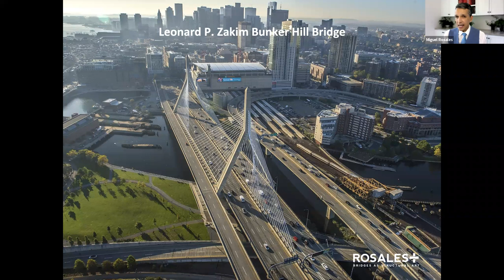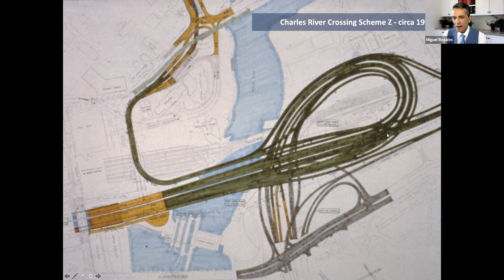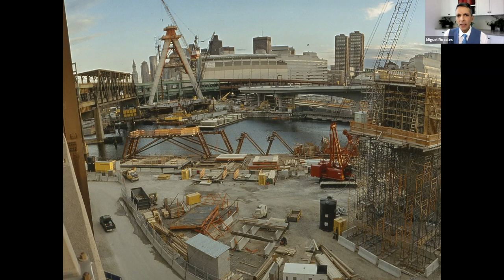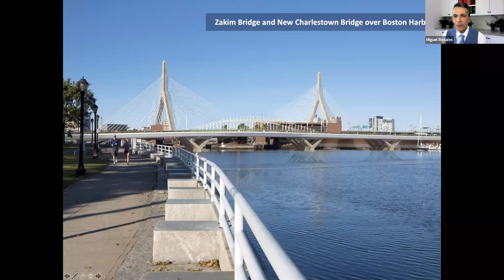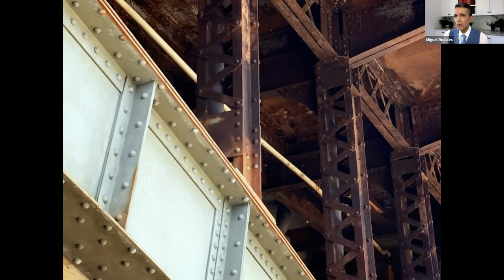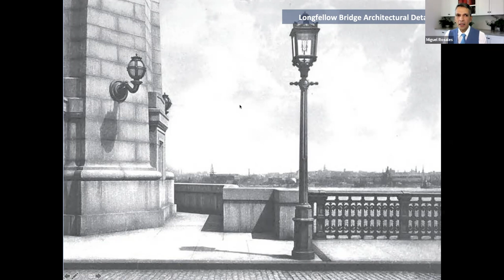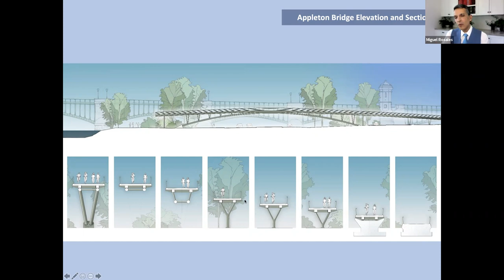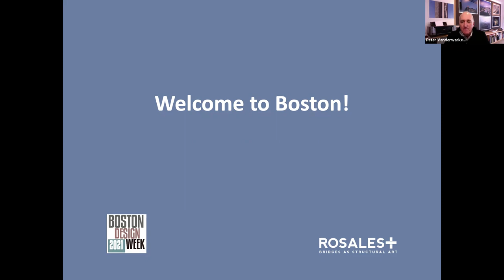Meet Miguel Rosales, Bridge Architect and Designer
The Zakim Bridge has become one of the Boston skyline's most iconic design elements, now meet the man behind the design -- Boston's own Miguel Rosales, with over 30 years of experience as a leading bridge architect and designer for major infrastructure projects in the U.S. and abroad. Rosales also recently completed the restoration of the historic Longfellow Bridge, with its stunning blue lighting.  He will be interviewed by Peter Vanderwarker, nationally known for his architectural photography, and whose photos are in museum collections.